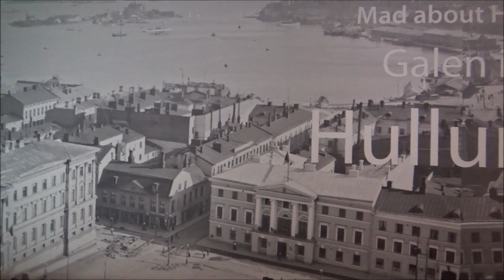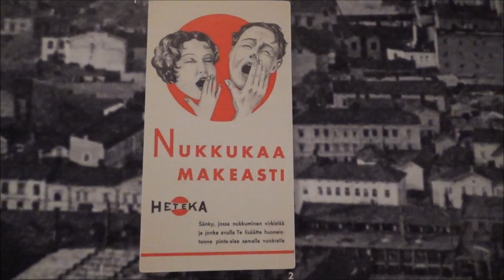Helsinki city museum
Mennessä Tukholman risteilylle poikkesimme tälle museolle, jonne vapaa sisänpääsy. Risteilyllä mukana minun lisäksi  Emiliapple, AA PEE ja SUPER MURU.

Tulossa myös video koko 3 pv risteilystä.